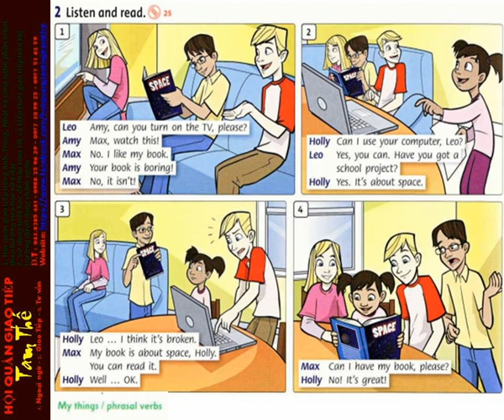25 Unit 3